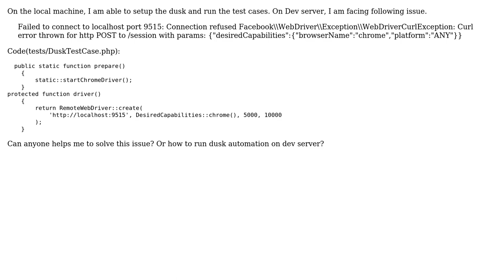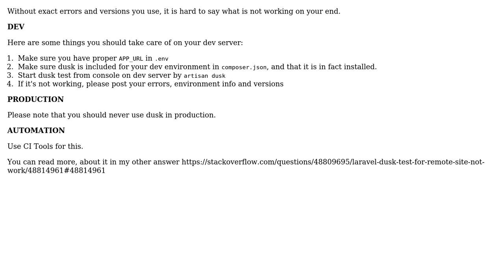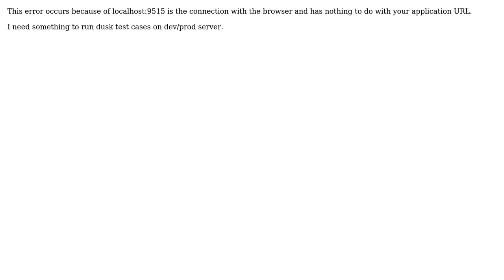Is it possible to run dusk on dev/staging/prod server? (2 Solutions!!)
Is it possible to run dusk on dev/staging/prod server?

With thanks & praise to God, and with thanks to the many people who have made this project possible! | Content (except music & images) licensed under CC BY-SA | Music | Images & others | With thanks to user Ghost Rider user Bart and the Stack Exchange Network Trademarks are property of their respective owners. You are responsible for your own actions.